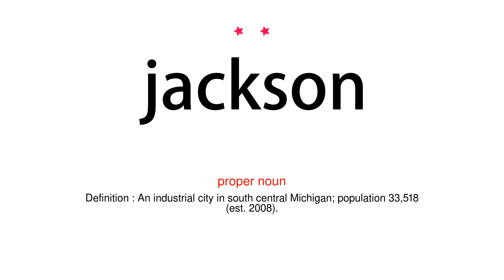How to pronounce jackson - Vocab Today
The pronunciation of the word jackson in Amercian accent is demonstrated in this video. If the word is from another language, such as brand name, it will be pronounced in its original language. Based on the word frequency, this is of 2 stars difficulty.

The word jackson has the following meanings:
1. (proper noun)
Definition : An industrial city in south central Michigan; population 33,518 (est. 2008).

2. (proper noun)
Definition : The capital of Mississippi, an industrial and commercial city in the central part of the state, on the Pearl River; population 173,861 (est. 2008).

3. (proper noun)
Definition : A commercial city in western Tennessee; population 63,158 (est. 2008).